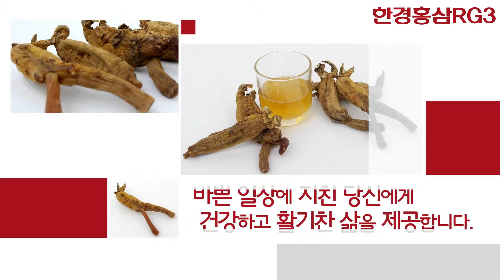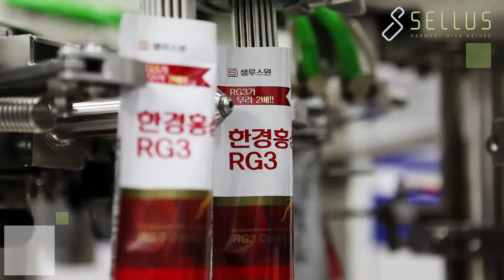Sellus Red Ginseng RG3 / Korea's no.1 healthy food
Company: Sellus

Hankyung redginseng RG3 only use six-year old red ginseng, through state-of-the-art extraction technology, comparing to the other companies, Ginsenosides RG3 has more than double, thereby strengthen the body absorption and efficacy, help provide a healthy and vibrant life to modern weary people.

Comparing to the other companies, Ginsenosides RG3 has more than doubled while the price is less than half, and also applying for a patent applications through data obtained